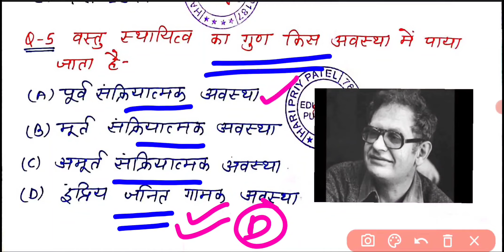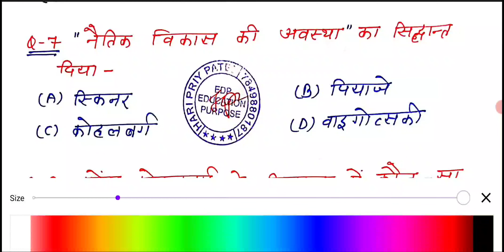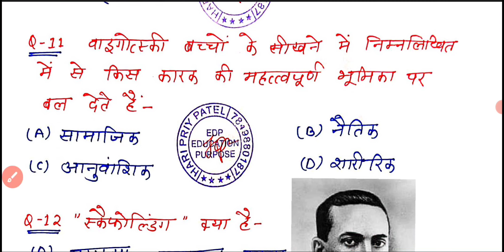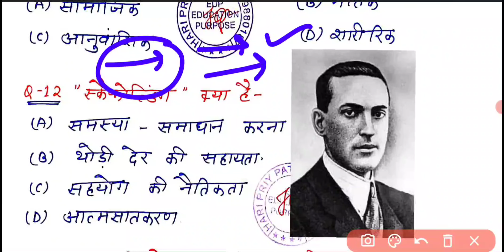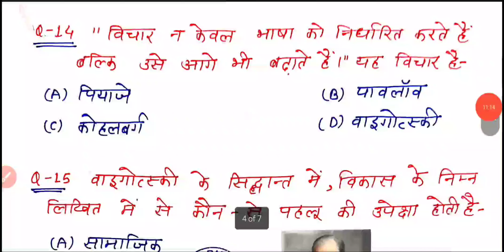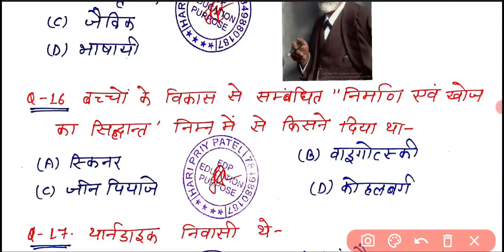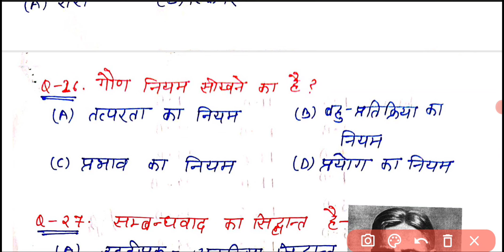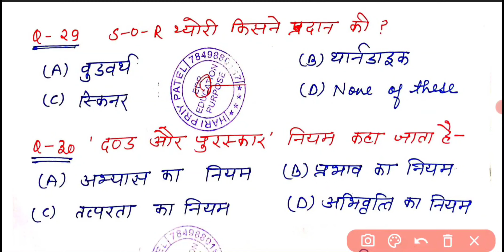शिक्षा मनोवैज्ञानिकों पर आधारित प्रश्न||TOP-30MCQs||पियाजे,कोहलबर्ग, वाइगोत्सकी और थॉर्नडाइक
Education Purpose👍
Learn with me.

Short tricks, Adhigam psychology, Definition of educational psychology, 3rd grade, Adhigam kya hia, Adhigam k prakr, अधिगम के सिधांत, शिक्षा मनोविज्ञान, Adhigam ke siddhant in hindi trickshiksha manovigyan, Adhigam ke siddhant, Pryash va truti ka shidhant,अधिगम के नियम-ये नियम थॉर्न डाइक ने दिए थे।जिन्होंने कुल 8 नियम बताए-जिसमे से 3 प्राथमिक और 5 गौण नियम थे।